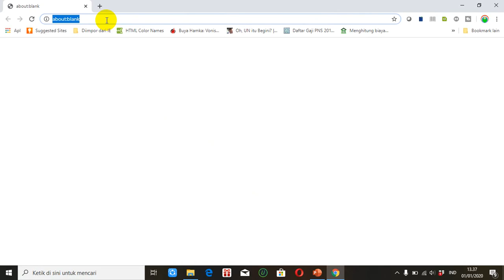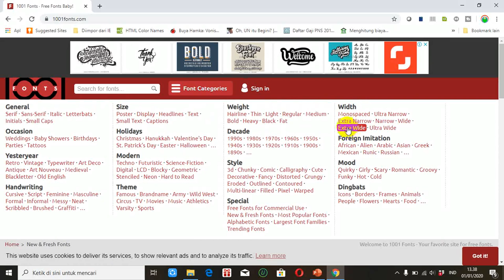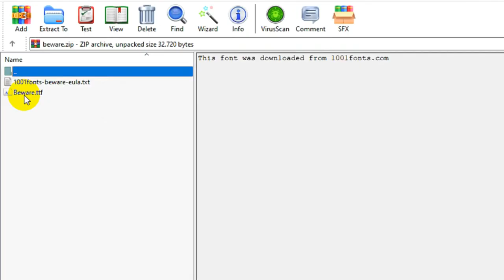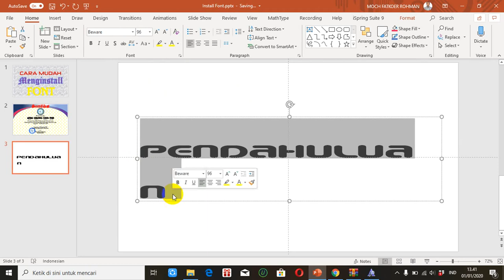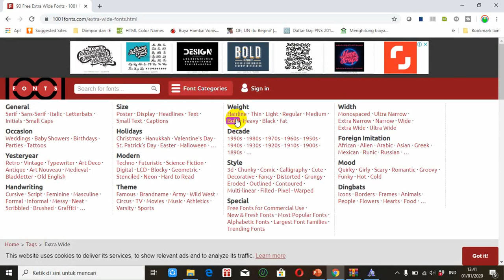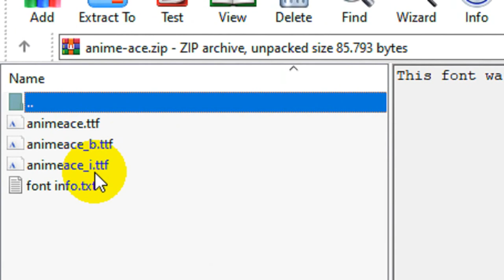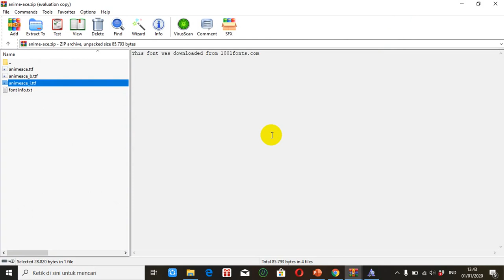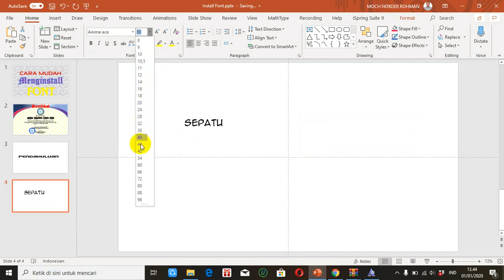Tutorial Cara Mudah Install, Memasang atau Menambah Font di Word/Excel/PowerPoint/Office/Photoshop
Video tutorial tentang Cara Mudah install atau Memasang Font.
Membahas cara mudah menginstall font atau memasang font, cara tambah font atau cara menambah font, cara install font di word, excel, powerpoint, office, photoshop